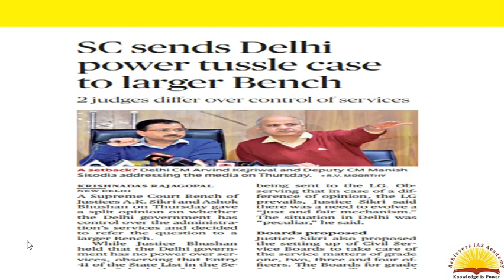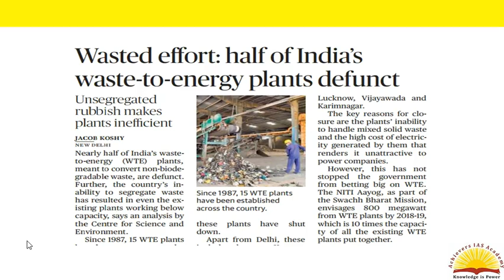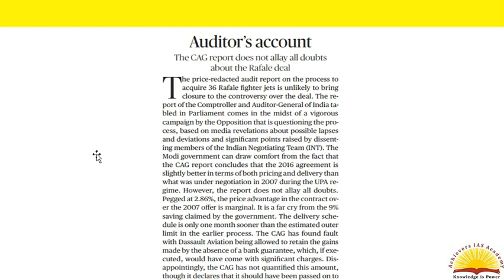FOR CIVIL SERVICES EXAM THE HINDU, PIB CURRENT AFFAIRS ANALYSIS 15 FEB 2019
DEAR STUDENTS,
DAILY CURRENT AFFAIRS ANALYSIS FROM THE HINDU NEWS PAPER , PIB, PRS, IDSA WEBSITE ESPECIALLY FOR CIVIL SERVICES ASPIRANTS .